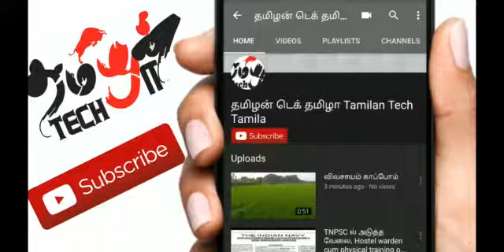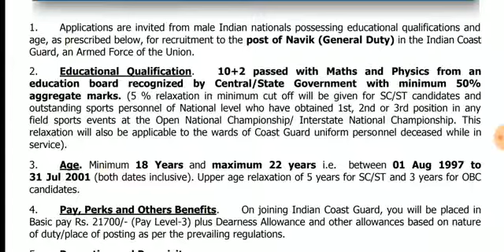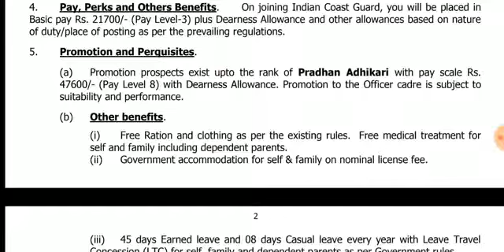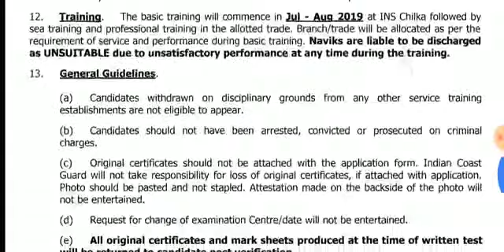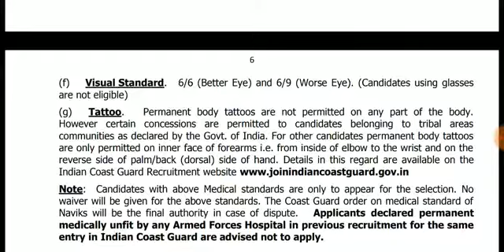இந்திய கடற்படையில் வேலை || 12th படித்தால் போதும் || salary - 47,000 வரை........